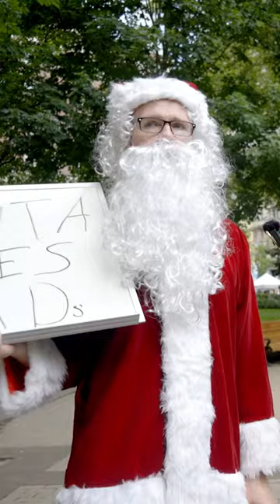How Many Years Does It Take To Become A Surgeon?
How many years after college does it take to become a surgeon?

The Modern Surgeon is a media-based identity movement that encapsulates the ideals of the upcoming generation of surgeons. TMS shares thought-provoking and disruptively innovative ideas that aim to transform our approach towards performance, ergonomics, wellness, and behavior. Join the movement today.

Follow the movement today

This content is not endorsed by the institutions we are a part of and is 100% our own opinion and not to be taken as medical advice.